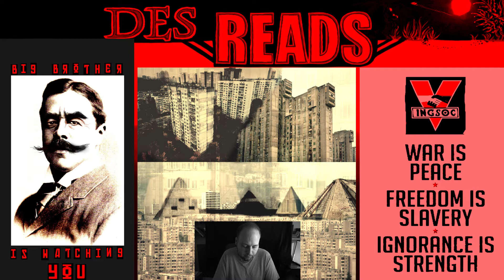[DES READS] 1984 - Part1 Chapter1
Thought I'd do an Orwell as an audiobook this time instead of a Wells.
Also because a few people I know really should've read this, as it explains Socialist regimes and our present day situation very comprehensibly, especially in regards to language-control.